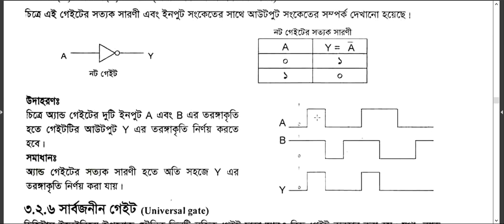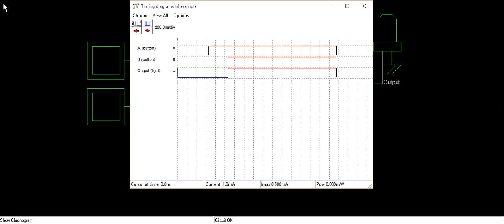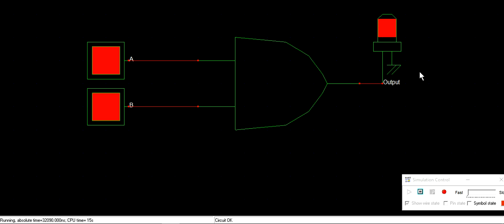Logic Gate তরঙ্গাকৃতি নির্নয়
HSC-ICT: AND Gate তরঙ্গাকৃতি নির্নয়